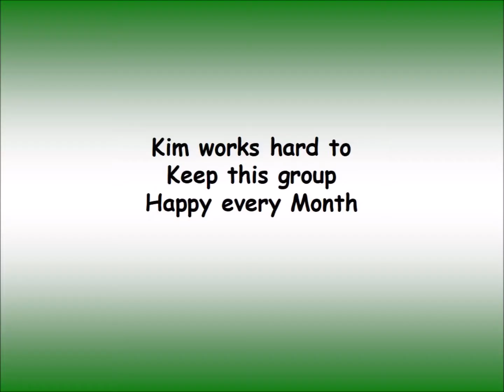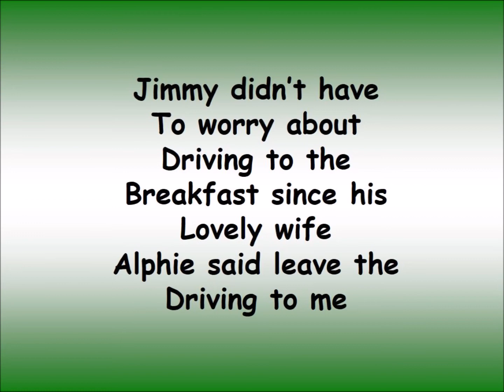17 March 2021 ROB Breakfast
The ROB is a group of friends who worked together, were stationed together, or played together somewhere around the globe.  We have a monthly breakfast to review old times and see what's going on in their lives.